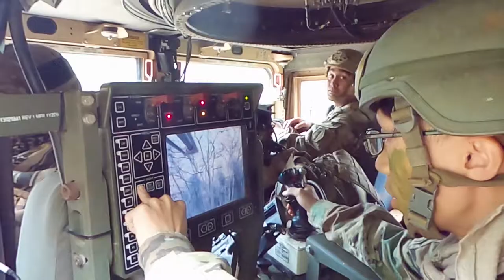Army Reserve Drill | BETTER EVERYDAY - S03:E14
- not your typical training exercise